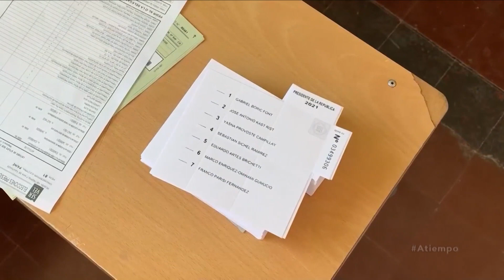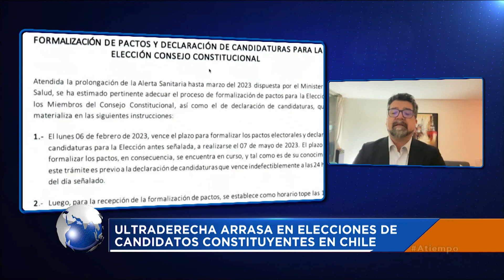Resultados de la elección constituyente en Chile con Mario Antonio Guzmán en A Tiempo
Este lunes 8 de mayo a las 6:50 de la mañana, Eduardo Rodríguez, entrevistó en “A Tiempo” al periodista chileno, Mario Antonio Guzmán, para hablar sobre los resultados de la elección constituyente en ese país.